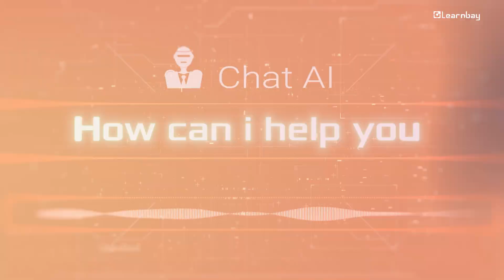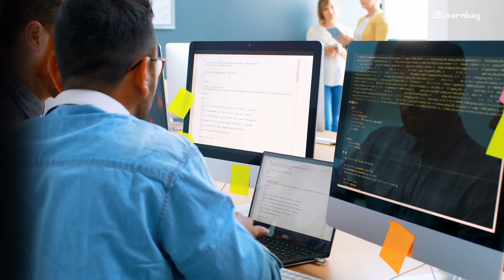What is the Role of Generative AI in Internships? | Generative AI & Recruitment | Learnbay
In this video, we will learn about the impact and significance of Generative AI in internships in 2024. Discover how this cutting-edge technology is revolutionizing the internship experience, from automating tasks to providing valuable insights. Stay ahead of the curve and understand the role Generative AI plays in shaping the future of internships.